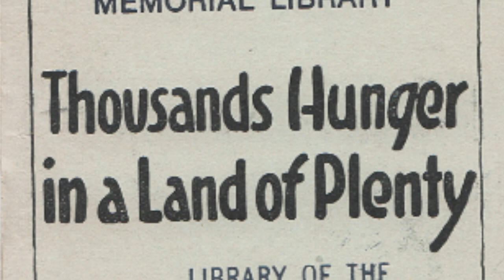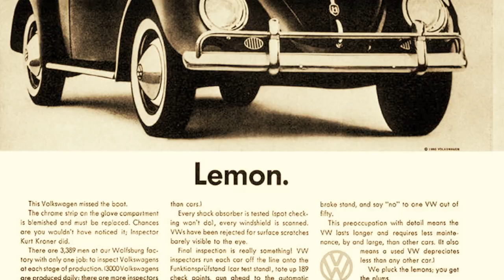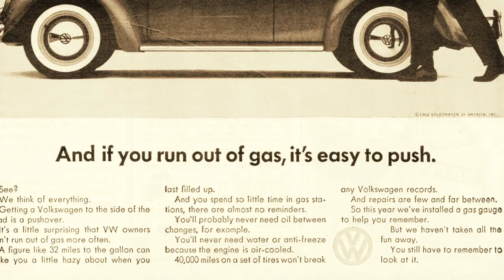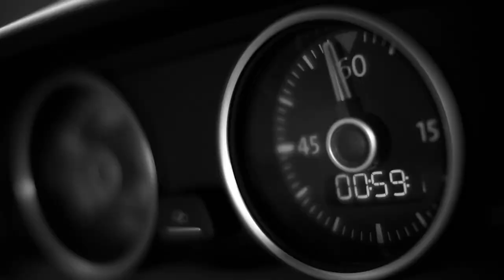Volkswagen Beetle: THE Car of the 20th Century - XCAR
The Original Volkswagen Beetle was one of the most significant cars in history. Is the new model worthy of its name?